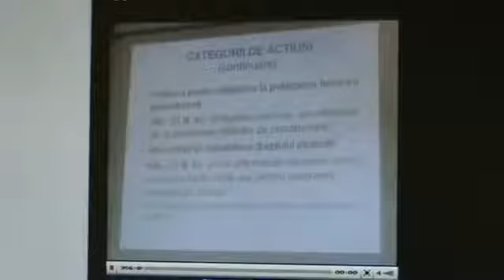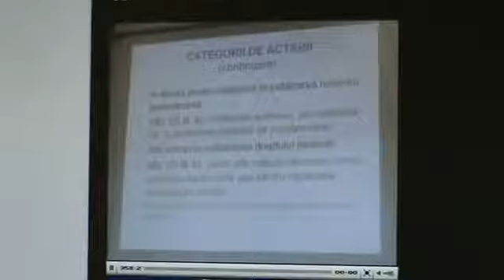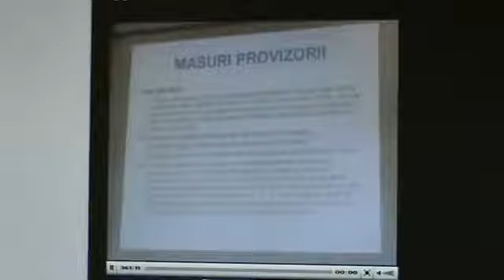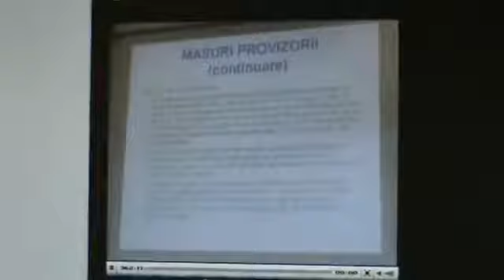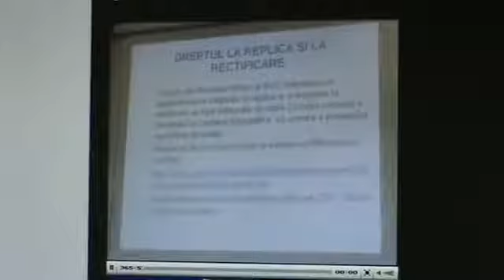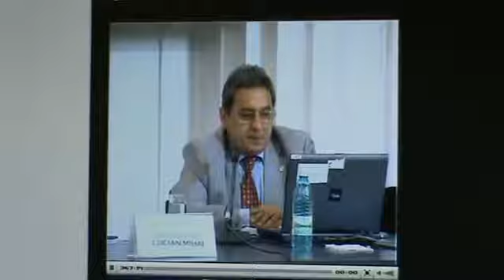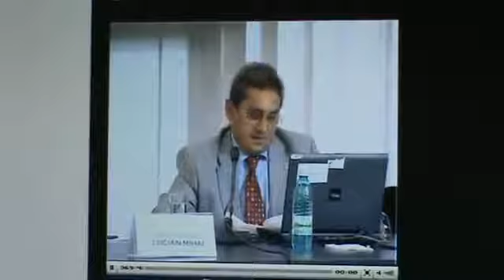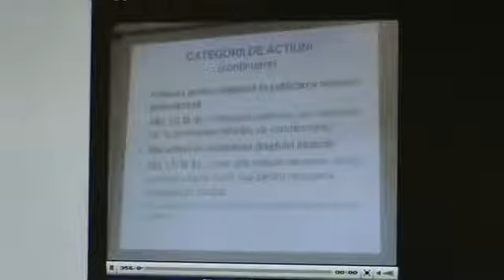NCC LUCIAN MIHAI P5.vob